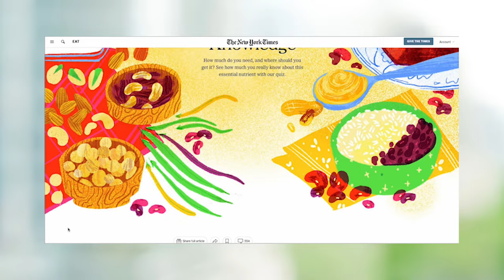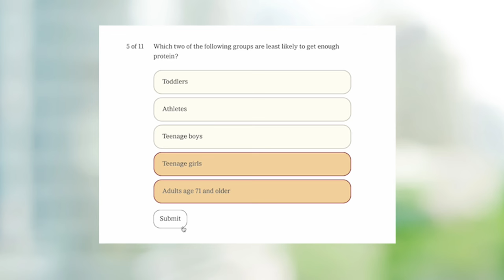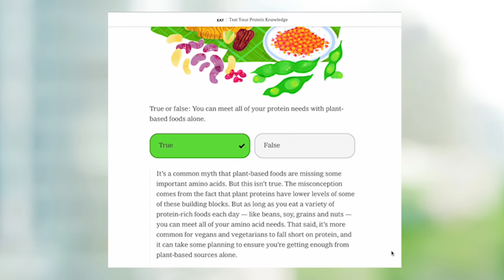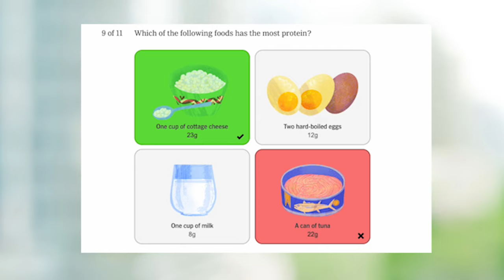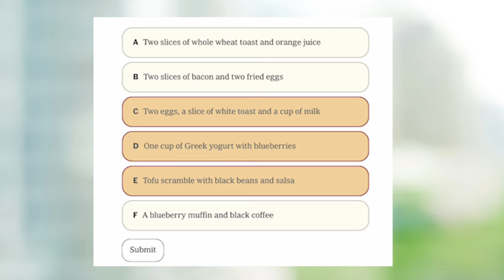Dr. Barry Sears Takes The New York Times Protein Challenge Quiz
Dr. Barry Sears takes the New York Times Protein Challenge Quiz and provides some feedback on the answers.

Dr. Sears is an internationally recognized pioneer of Metabolic Engineering™ and anti-inflammatory nutrition. He has sold over 6 million books including his New York Times best-seller, “Enter The Zone”.

DrSears.com is the science site of the Zone and the molecular biology behind the dietary changes required to reach the Zone to treat chronic disease and slow the rate of aging.